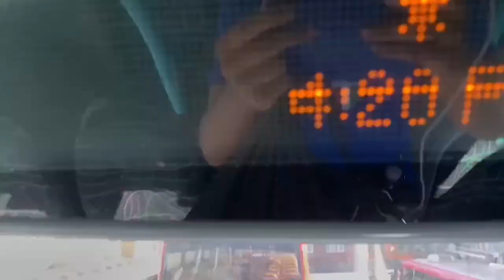Full Route Visual 414 Putney Bridge To Marble Arch SN12 AUA ADH 45077 Operator RAPT Dev